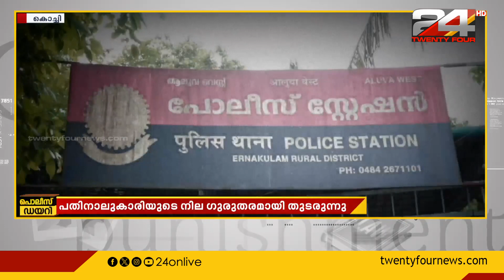ഇതര മതസ്ഥനുമായി പ്രണയം; പിതാവ് കൊലപ്പെടുത്താൻ ശ്രമിച്ച 14 കാരിയുടെ നില ഗുരുതരം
ആലുവ ആലങ്ങാട്ട് ഇതര മതസ്ഥനുമായി പ്രണയത്തിലായതിന് പിതാവ് വിഷം കൊടുത്ത് കൊലപ്പെടുത്താൻ ശ്രമിച്ച പതിനാലുകാരിയുടെ നില ഗുരുതരമായി തുടരുന്നു.